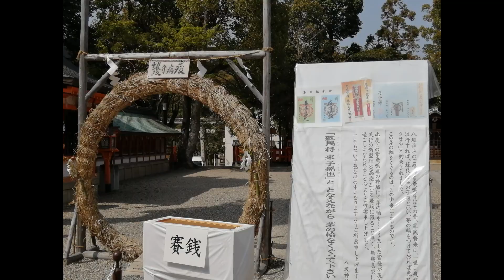桜満開2021 円山公園 3月29日 京都市東山区 音楽：魔王魂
丸山公園は昨年も撮影しましたね。名所の枝垂れ桜はまだ早いみたいですが、他が満開でした。